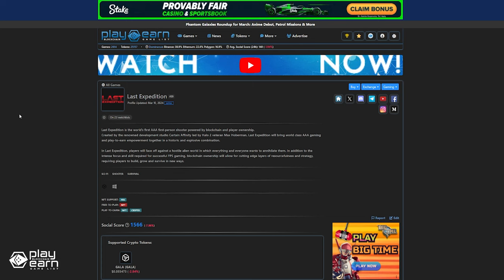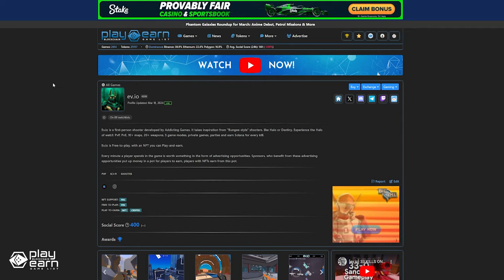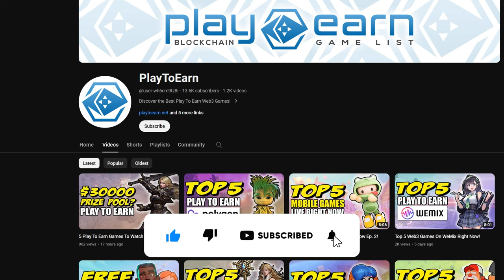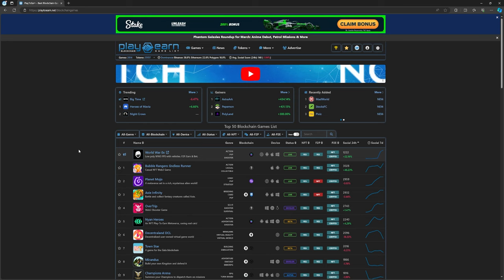Play To Earn Games If You Like: Halo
The 21st episode of a video series for players coming from the traditional gaming scene who are looking for counterparts of their favorite games. For today, here are 5 play to earn games if you like Halo!

0:00 Intro
0:21 Last Expedition
1:28 evio
2:55 Shrapnel
4:26 Domenation
6:05 Decimated